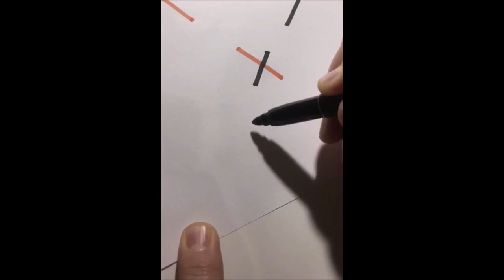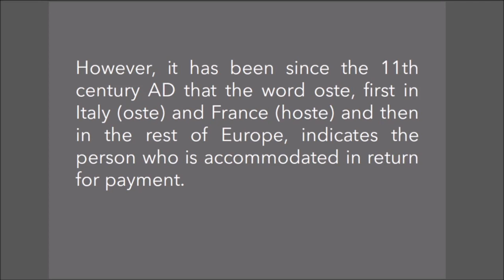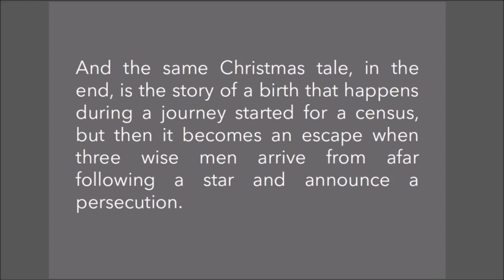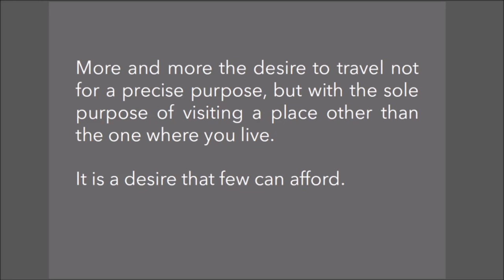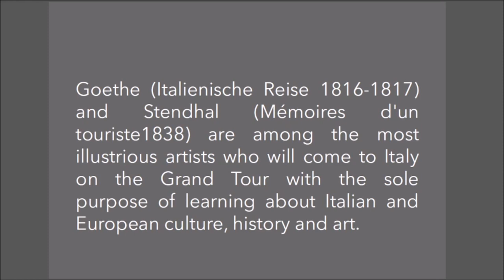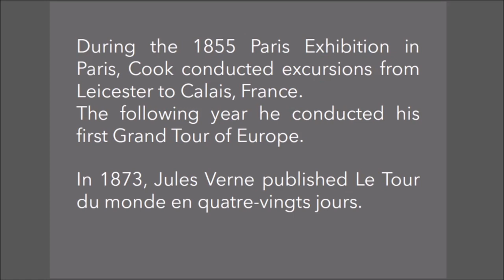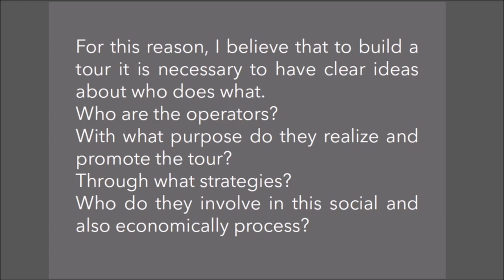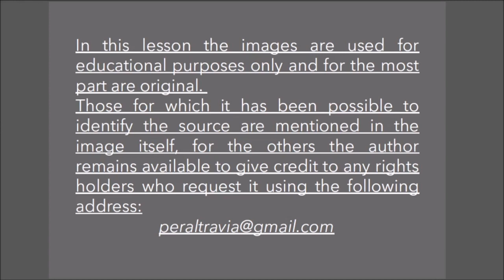"Another Way" Project MD2 Lesson 1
Training on the "Anotherway" method project funded by the Erasmus + - KA2 Programme Strategic Partnerships for Innovation.